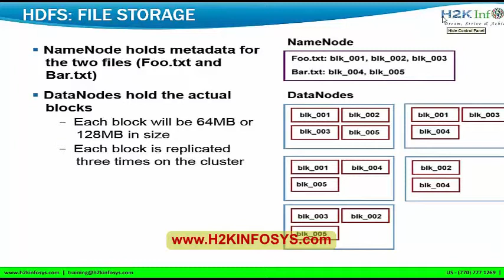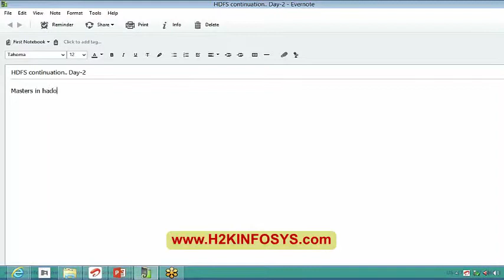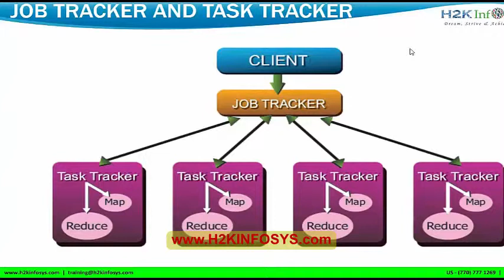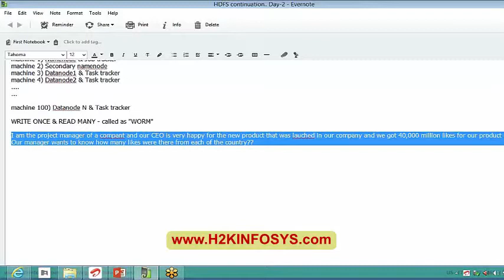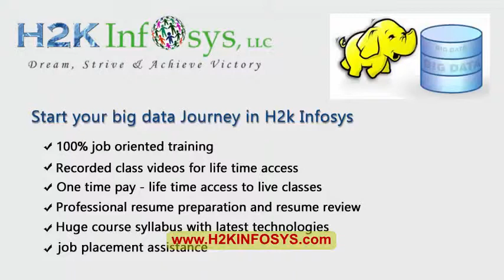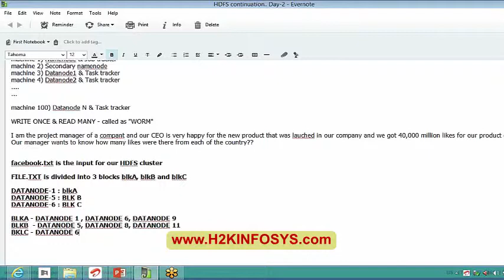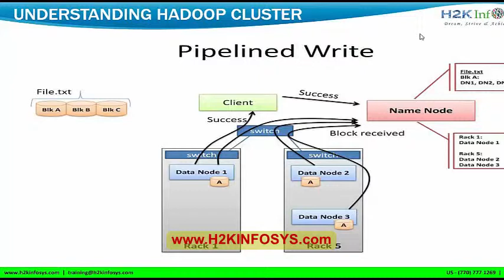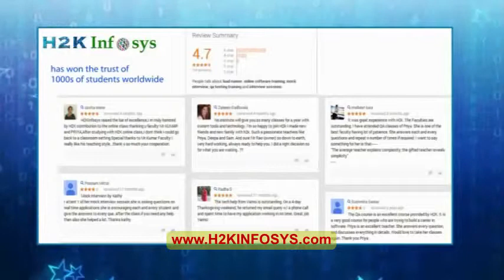Hadoop Video Tutorials for Beginners | HDFS File Storage Tutorial 1 (part 1)